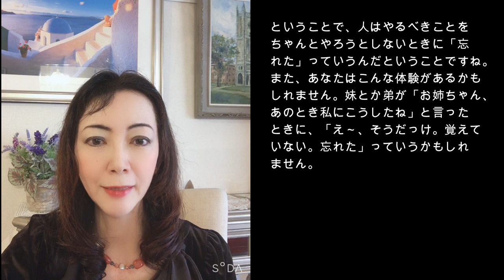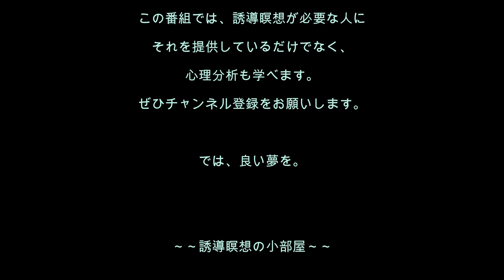心理分析を学ぶ31／最近物忘れがひどい！記憶力が悪い！でお困りのあなたに贈る誘導瞑想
[誘導瞑想No.31]物忘れがひどいかた、大切なことが思い出せないかた、将来の認知症が怖い方にお勧めの誘導瞑想です。記憶が悪くない原因を根本的に取り除きましょう！　えっ、物忘れの裏にこんな心理が？とびっくりするかもしれません。